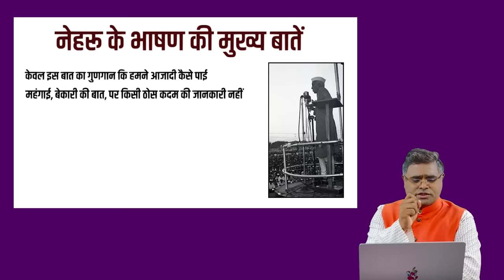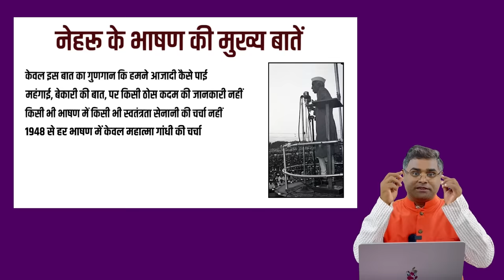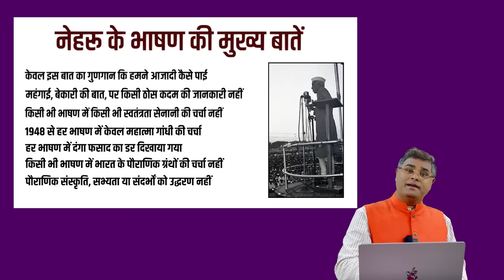लाल किले के प्रचीर से नेहरू ने ही कहा था गद्दार, किसी ने अब तक नहीं दिखाया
नेहरू के भाषण की मुख्य बातें, केवल इस बात का गुणगान कि हमने आजादी कैसे पाई, महंगाई, बेकारी की बात, पर किसी ठोस कदम की जानकारी नहीं, किसी भी भाषण में किसी भी स्वतंत्रता सेनानी की चर्चा नहीं (बोलते समय तिलक की बात बतानी है), हर भाषण में दंगा फसाद का डर दिखाया गया, 1948 से हर भाषण में केवल महात्मा गांधी की चर्चा, किसी भी भाषण में भारत के पौराणिक ग्रंथों की चर्चा नहीं, पौराणिक संस्कृति, सभ्यता या संदर्भों को उद्धरण नहीं, कुल मिलाकर देखें तो वो राष्ट्र ही एकदम से खड़ा हो जाता है, जो पौराणिक संदर्भों को ढूंढकर अपने लिए गर्व की चीज तलाशे... लेकिन नेहरू के भाषण में इसका घोर अभाव था... और इअसीलिए ये देश व्यक्ति और परिवार सेंट्रिक बन गया, रिपोर्ट देखें और अपनी राय हमे कमेंट बॉक्स में जरूर दें...